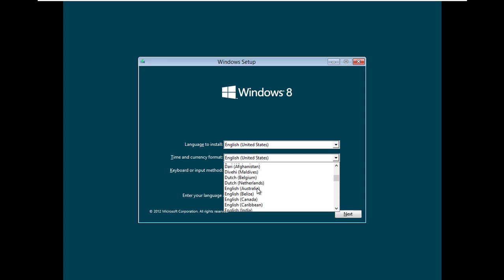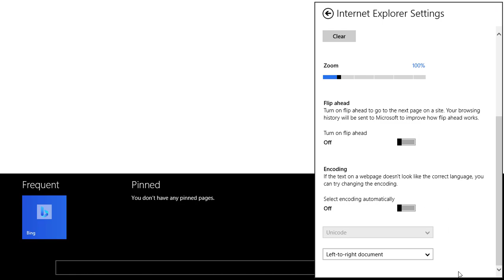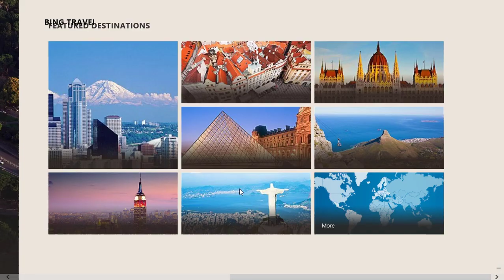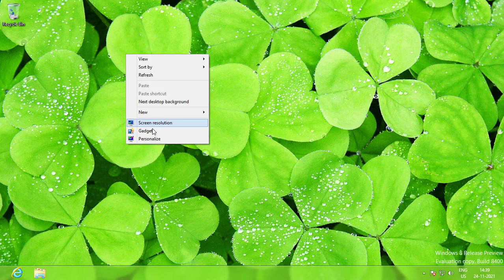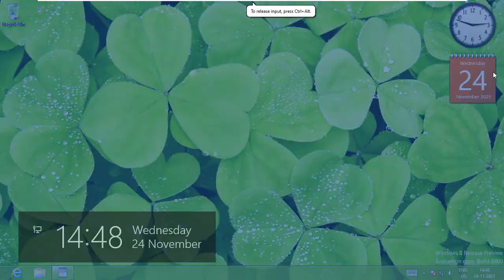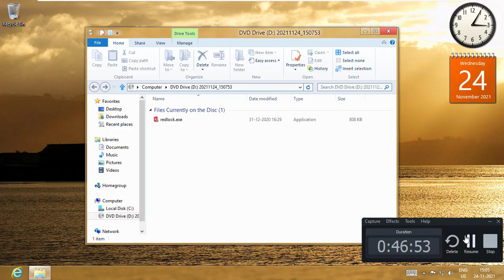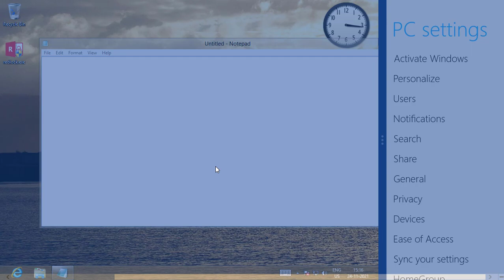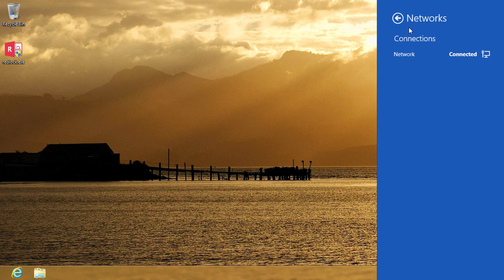Windows 8 Release Preview Build 8400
This is my first video on testing/exploring Windows betas! In this video, I'm going to test Windows 8 build 8400, the official Release Preview build. Windows 8 Release Preview was released to the public by Microsoft on 31 May 2012 and expires on 15 January 2013 (UTC). I'm using VMware Workstation 16.2.1 and wasn't able to install VMware Tools in this build

Redlock (used to unlock features hidden behind Redpill in builds up to 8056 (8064 had the new features stripped out) but I have tried this tool in build 8102 (which is distributed with Redpill already applied) and 8250 (which no longer using Redpill) before to unlock personalization settings in the PC Settings app and both worked)

- Hello Windows Vista (this wasn't made by 18yajirushi, Mr.HigeDriver made this originally in lower quality
- Hello Windows Vista (Windows 8 version) by A.G. Loopmore (originally if I remembered correctly but their channel is long gone and the song was reuploaded by another person

This video is inspired by videos that other users have made on testing beta versions of Windows, take a look at some users: